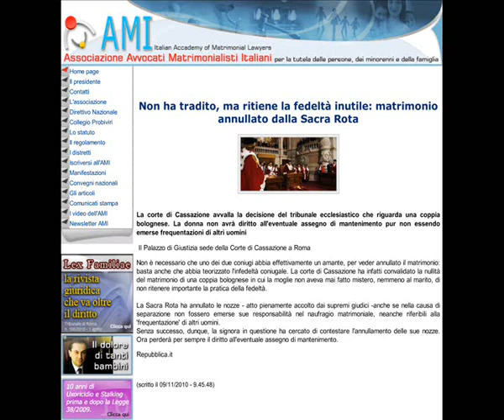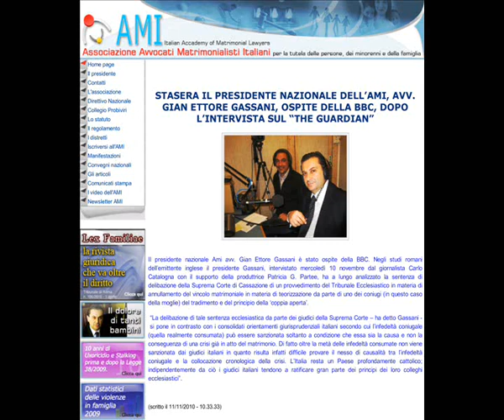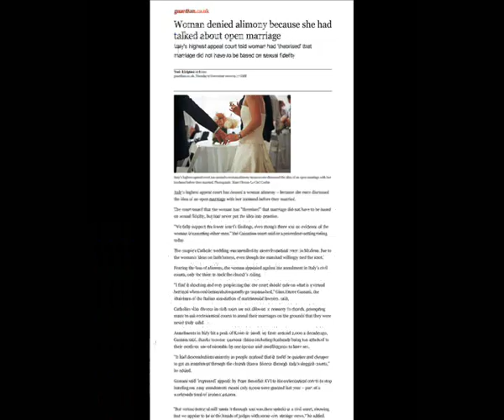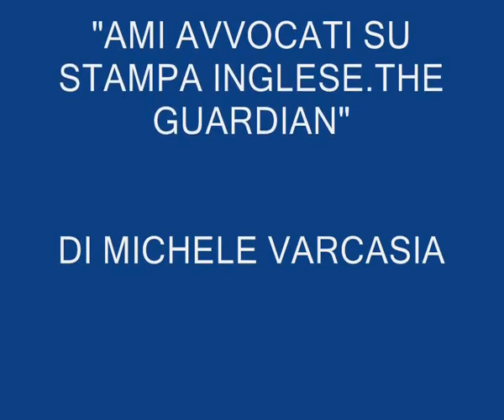Nullità del matrimonio della "Rota Romana" - Gassani Intervistato dalla BBC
Il presidente nazionale dell'AMI (Associazione Avvocati Matrimonialisti Italiani) l'Avv. Gian Ettore Gassani, è stato ospite il 10 novembre 2010 del programma radiofonico di BBC WORLD SERVICE "Europe Today". Si è parlato della sentenza della Corte di Cassazione che ha confermato la nullità del matrimonio della "Rota Romana" per infedeltà virtuale e del seguito avuto sui giornali e media inglesi.
- - - - - - - - - -  o - - - - - - - - - -

Consulenza legale a Milano o a Roma entro 48 ore

L’avvocato Gassani riceve a Roma (in via Ezio n. 12) nei giorni di lunedì, martedì e mercoledì, mentre a Milano (via Podgora n. 10) nei giorni di giovedì, venerdì e sabato.

Per casi urgenti l’avvocato Gassani è sempre reperibile o a Milano o a Roma, previo appuntamento.

Per fissare un appuntamento con l’Avv. Gian Ettore Gassani, contattare la segreteria allo

COMPETENZE LEGALI E SPECIALIZZAZIONI
Diritto Penale e Delitti Intrafamiliari - Diritto Civile - Diritto di Famiglia - Divisioni ereditarie - Stato della persona - Diritto Minorile.